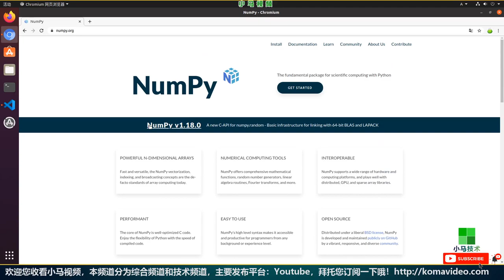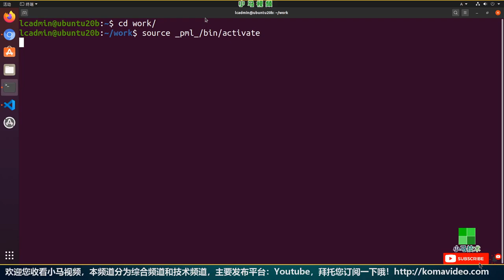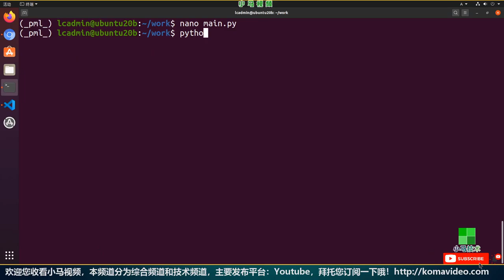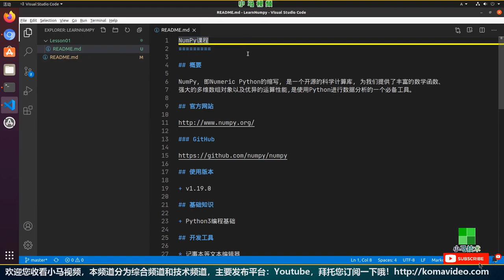【Numpy初学入门使用】课程介绍 - numpy p.1